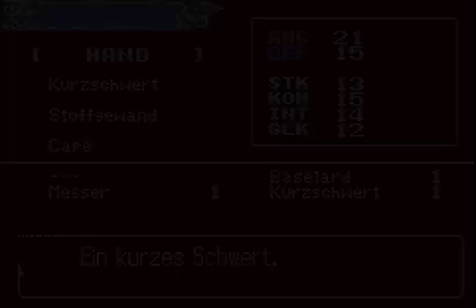Let's Play Castlevania Aria of Sorrow [BLIND] Teil 3 - Zombies haben keine Seele...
... und wir finden ( EIN SECRET!!!) den Weg nicht ^^'